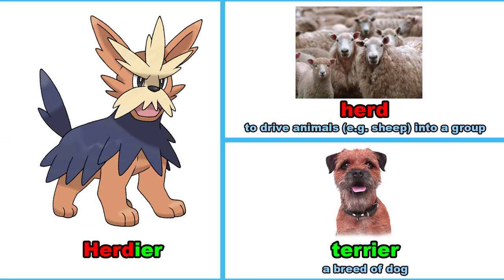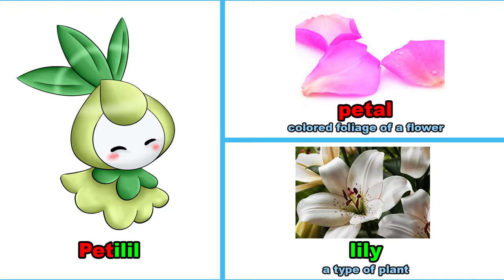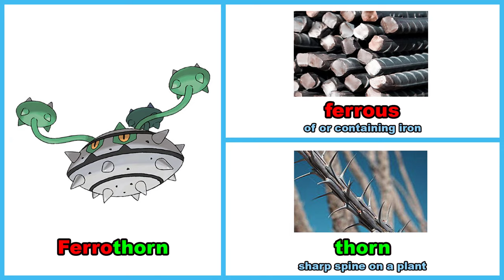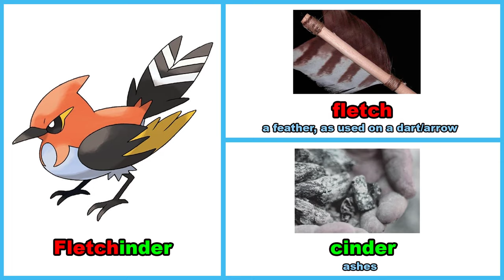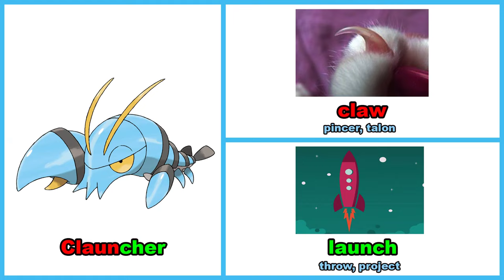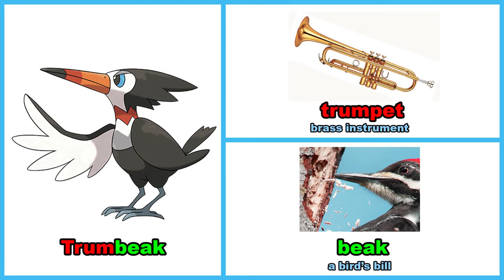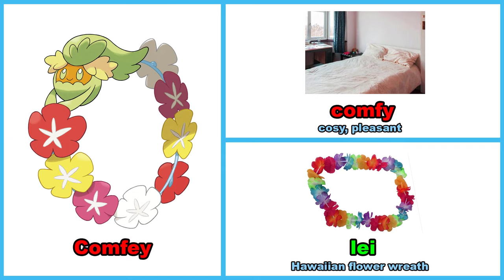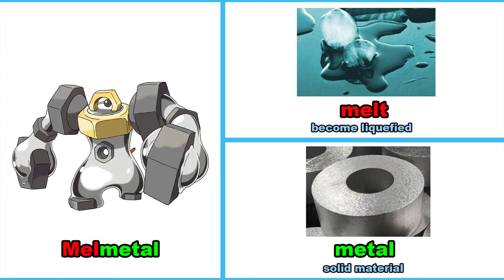What inspired the creator of Pokémon to create? Part 2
Do you know how the author got the idea to create pokemon characters?
0:00 Green pokemon
14:23 My working corner